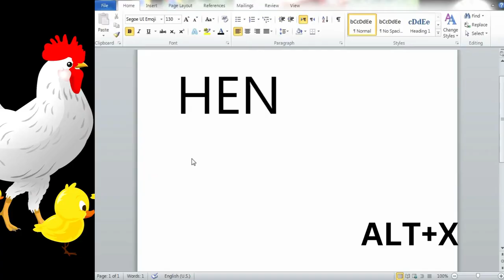hen EMOJI IN MS WORD WATCH AND enjoy